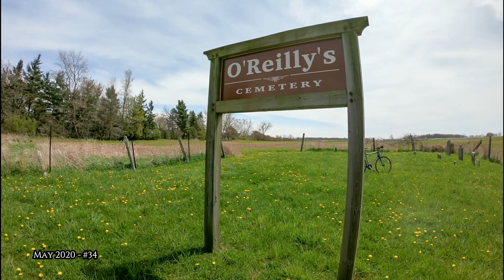#33. O'Reilly's Cemetery Walk Around.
A walk around O'Reilly's Cemetery, a tiny cemetery of 7 headstones for the O'Reilly family in Wainfleet,ON.

Track:  A Quiet Thought
Artist: Wayne Jones

Video recorded on: GoPro Hero 7 Black.

Video edited on Wondershare Filmora 9.